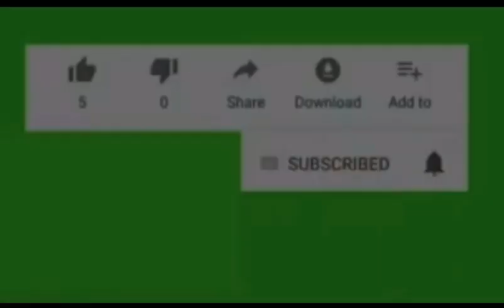Hmm utag still on strike main reasons behind the strike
In this video I am showing you the main reason why utag is on strike and what problem can cause to our education system.